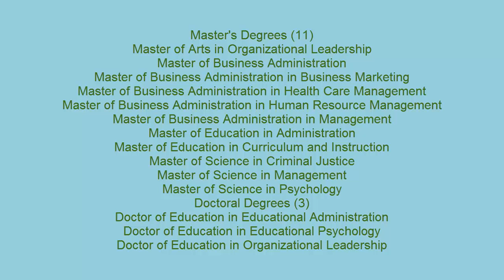California Coast University online programs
Online Degrees Available at California Coast University.